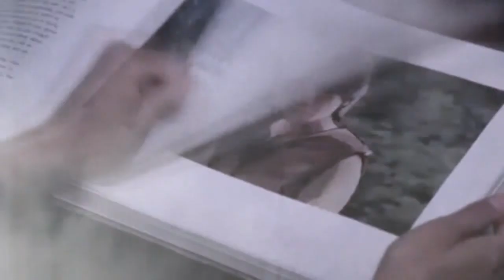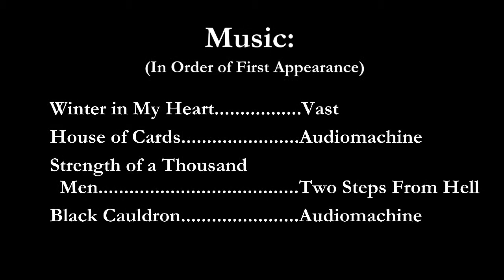Baelfire - His Story Part 4 (Once Upon a Time)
Just like any other Once Upon a Time character, Baelfire’s story spreads out through the seasons. I wanted to make his story whole and to tell it through his perspective. We all know that he is son of Rumplestiltskin, who is infamously known as the Dark One. We know that in our world he is known as Neal Cassidy and that he is Emma Swan’s first true love and the father to Henry Mills, who has the heart of the truest believer. He was a good man and a hero who sacrificed his life to save the lives of others. Yet, what does he see himself as? What goes through his mind or what emotions does he feel as he takes on life’s unexpected journey when his own father abandoned him for power and now he has to survive on his own? That is what I want to focus on. Everything from music, scenes, and flashbacks were specifically chosen to reflect his character’s actions and feelings. He is such a good character and was often pushed into the background. I wanted to bring him forward so that he had a chance to shine through. This project was two years in the making. I had to split his story up into seven parts. I truly hope that you enjoy it as much as I enjoyed putting it together.